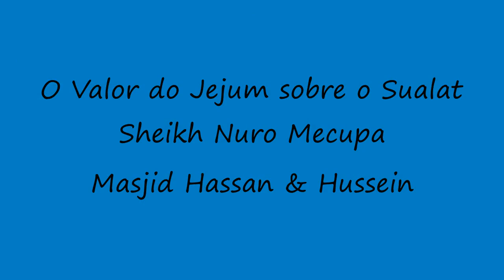O Valor do Jejum sobre o Sualat Sheikh Nuro Mecupa